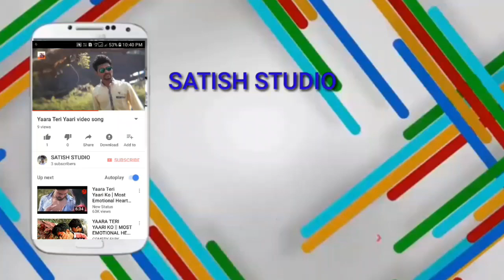Maro eklo Rabari WhatsApp status